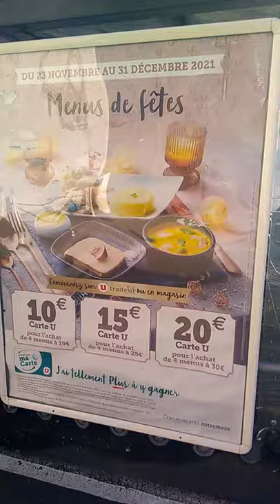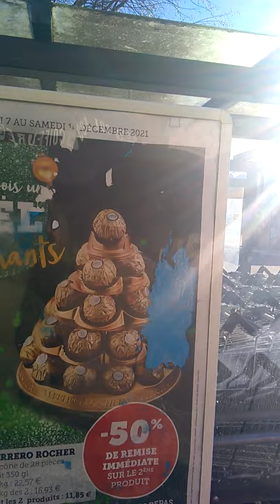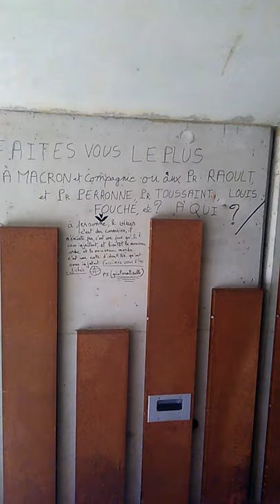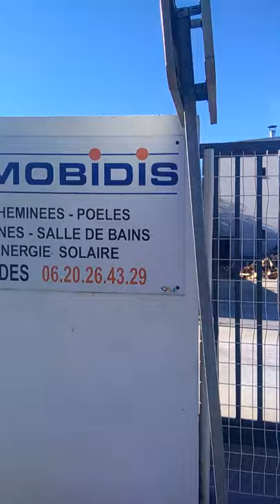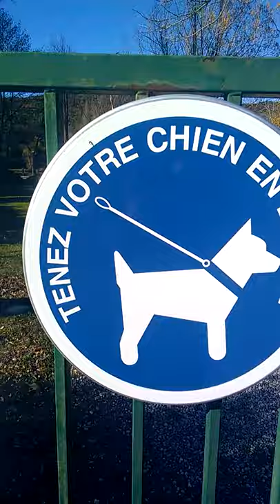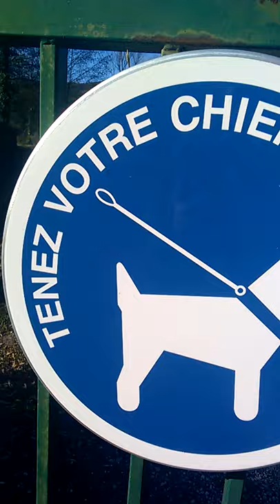Sur la nature de la culture Partie 2